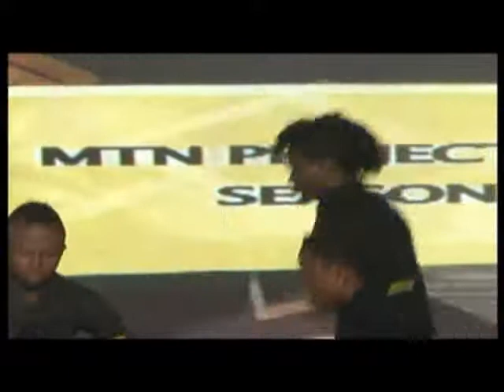Project Fame 4 Opening Gala Show 1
The Opening gala of Project Fame where the final decisions as to who makes it to the Academy. For more exciting clips

Like uRap on Facebook:
Follow uRap on Twitter:

About Project Fame: Project Fame West Africa is a regional music talent reality TV Show produced in

Lagos Nigeria and aired across West Africa. The show features contestants from Ghana, Liberia, Sierra

Leone and Nigeria. Auditions are conducted in these four West African countries to select a total of

24 contestants who then advance to the next stage and converge in Lagos, where the judges will weed

off 6 contestants, leaving 18 to advance to the semi finals. From these 18, only 15 will advance to

the Academy where they will be drilled and trained in the art of music for weeks. The show runs for a

total of 10 weeks, during which one contestant will be evicted every week for the duration of the

show. One winner will emerge and win the star prize, while first and second runners up go home with

consolation prizes.